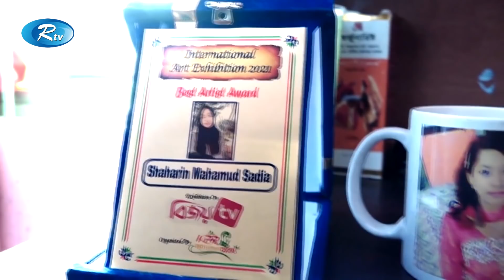ড্রেনে পড়ে ছাত্রীর মৃ ত্যু: পরিবারকে পর্যাপ্ত ক্ষতিপূরণ দিতে রুল | Rtv News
ড্রেনে পড়ে ছাত্রীর মৃত্যু: পরিবারকে পর্যাপ্ত ক্ষতিপূরণ দিতে রুল |